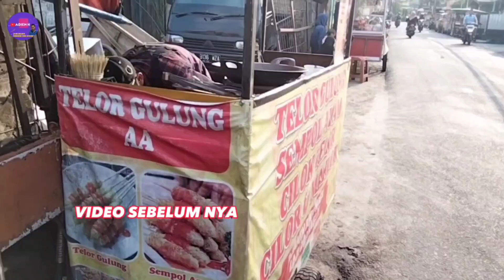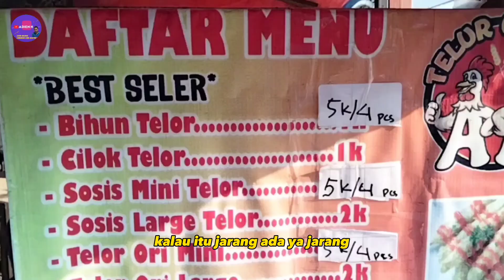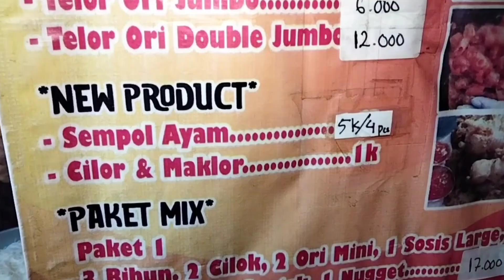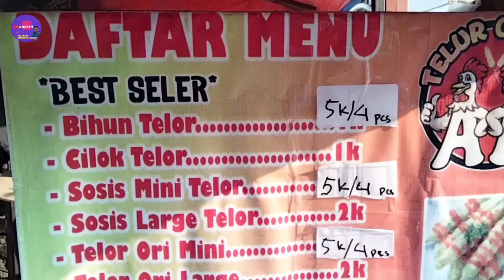CERDAS.. CUMA MODAL NEKAT SUKSES JUAL INI OMSET 1 JUTA/HARI RESEPNYA DIKASIH TAU..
Jajanan unik kekinian yang viral cuma 1000an tapi laris banget, selalu ramai pembelinya baru buka sudah banyak yang antri, ide bisnis 2023 yang menjanjikan usaha kuliner kekinian seperti ini. Resep dan cara membuatnya juga mudah dan pedagang ini berbaik hati membagikan resep jualannya. Itu hanya terbuat dari telur. Bisa menghasilkan omzet jutaan per hari. Modal awal untuk bisnis ini adalah sekitar 1 juta dengan menggunakan gerobak bekas saja Alhamdulillah lancar dan sukses.
simak videonya semoga bisa menginspirasi usaha kuliner jajanan kaki lima ini, usaha modal kecil yang menjanjikan jualan telur gulung hanya 1000 murah dan enak

jajanan unik murah meriah
jajanan unik kekinian 1000
jajanan viral
telor gulung viral
telur gulung
telur gulung paling laris
resep telur gulung ala pedagang